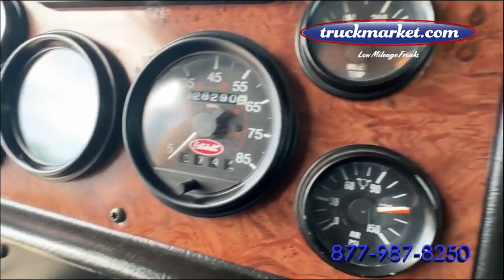2005 PETERBILT 379 For Sale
330k Original Miles ~ Pre Emission CAT C15 ~ 475 HP ~ 13 Speed ~ All Aluminum Wheels ~ 10 New Tires ~ Financing Available with Your Good Credit